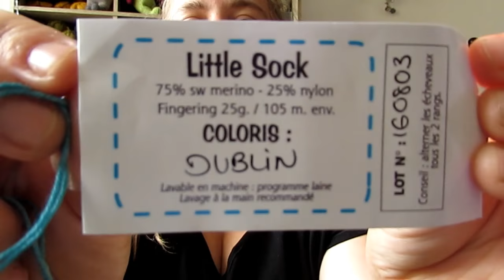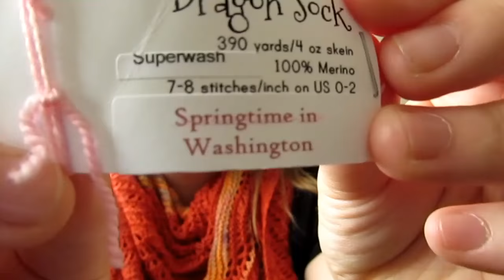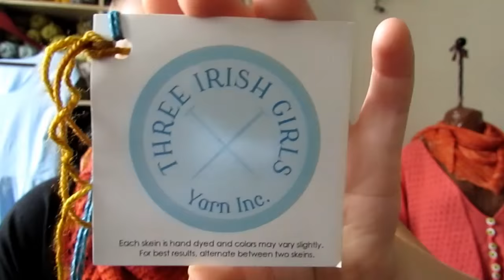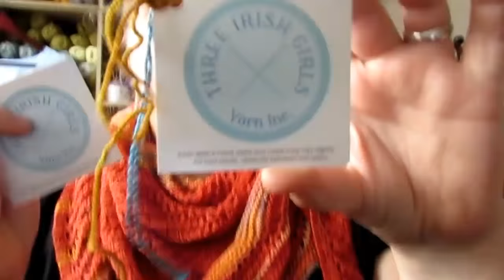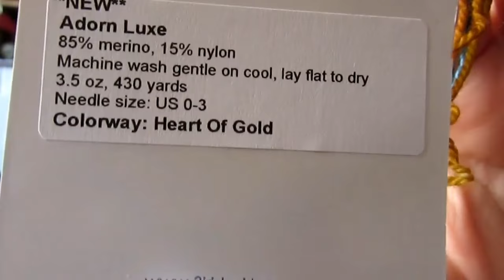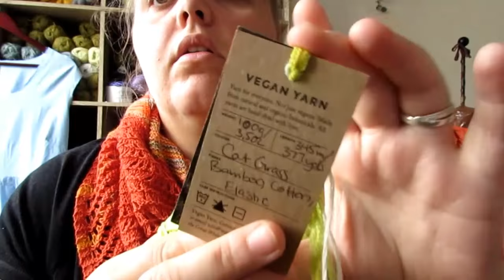Le podcast du panda #35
Modèles tricots présentés :

- Actée, châle maison

Laines présentées :

- Biscottes et Cie, Sock yarn, coloris candy corn, autorayante
- Madelaine et Filibert, Little Sock, coloris Arcachon et Dublin
- Woolymacreations, 100% mérinos, coloris brique
- Koigu PPP
- Lima de Drops, coloris pétrole (0701)
- Lilyneige gradient rouge, mérinos soie single.
- Lilyneige, mérinos soie single, coloris Fraise Pistache
- Lilyneige, mérinos soie single, little lily, gradient de rose
- Three Irish girls, adorn luxe, coloris Heart of Gold et Dorian Gray
- Dragonfly fibers, dragon sock, coloris Springtime in Washington et Cheshire cat.

Musique du début : Kokia, Byakumu no Mayu ~Ricordando il passato~